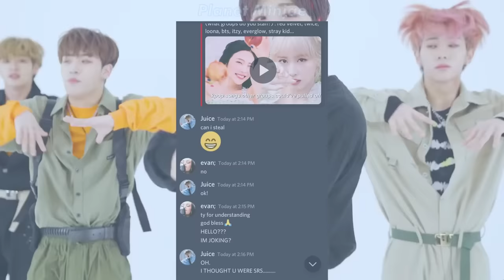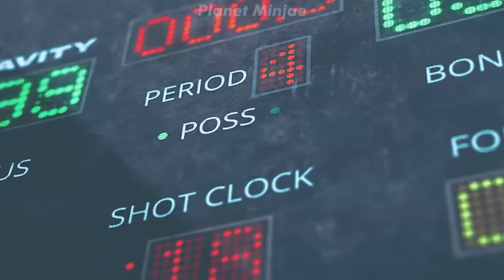kpop songs that should've gone to other groups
Read This!

FAQ:

Name: Juice

Pronouns: He/Him

Ult of ults: MCND

Ults: Weki Meki, ONF, Ladies' Code, Ateez, Billlie,

Semi Ults: Twice, Lucy, Purple Kiss, ONEUS, Seventeen, Hyolyn, IVE, CIX, P1Harmony, (G)I-DLE, The Boyz, GWSN, Loona, Stray Kids, Momoland, Pentagon, Kang Daniel, Verivery, Red Velvet, Oh My Girl

Regular stan: Sistar, AOA (not Jimin or Mina), Wei, VAV, To1, WJSN, iKON, Vixx, Fromis_9, CLC, Everglow, Pixy

Casual stan: Up10tion, Cignature, Bvndit, Astro, Spica, ITZY, Woo Jin Young, Cherry Bullet, Cravity, NCT, Kep1er, Monsta X, Mirae, Dreamcatcher, Tri.be, StayC

Kpop kpop k-pop k pop BTS Blackpink Exo Brave Girls Momoland Chungha Sunmi IU   Kim Woo Seok unpopular opinions kpop unpopular opinions reactions reaction HyunA Dawn Aespa Treasure Got7 Day6 NCT 127 NCT DREAM NCT U WayV Nu'est Pristin IOI I.O.I UP10TION woo ah woo!ah! GFRIEND Mamamoo SNSD Girls' Generation IZ*ONE Wanna One X1 Shinee Super Junior Jessi Orange Caramel Miss A Block B Oh My Girl APRIL BoA CLC Somi EXID TXT Tomorrow By Together Bighit JYP SM YG BigBang Winner vixxo Rocket Punch Everglow Weeekly (G)I-dle Gidle ab6ix StayC Chung Ha Kingdom Mnet ELRIS WOODZ SuperM 1THE9 Lucy TOO Golden Child WayV E'LAST T1419 seulgiology axiestan itztaeiltime Drippin BDC MCND Minjae SuperM Enhypen D-CRUNCH OnlyOneOf Bae173 UNB D1CE 1Team Pinkfantasy Survival Show Epex Lightsum Hot Issue Secret Number Xdinary Heroes review rookie group 4th gen groups 3rd gen VIVIZ NMIXX lesserafim queendom boys planet StayC underrated overrated ruined stage presence lipsync raps album rappers hate love MAMA mnet KBS girl teen crush debut disband comeback releases 2022 plagiarized title tracks bsides b-sides brutally honest stage performance o.o Starship WM Mystic Story Jellyfish Fantagio RBW Brave Entertainment Top Media DSP IST MLD Woolim c9 FNC Cube Brand New Rappers Vocals Live Prerecorded

00:00 Intro
01:03 Treasure & Cravity
02:50 Twice & StayC
04:05 Loona & Kep1er
06:12 Stray Kids & MCND
07:29 Weki Meki & Seventeen
08:22 Outro